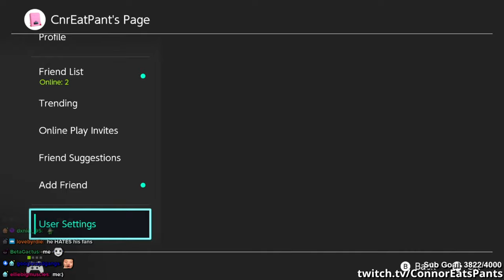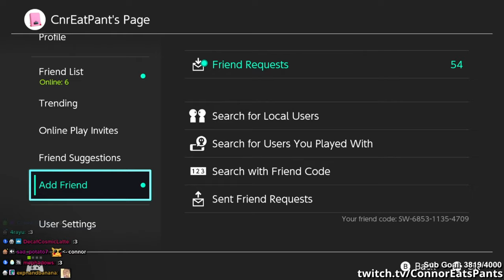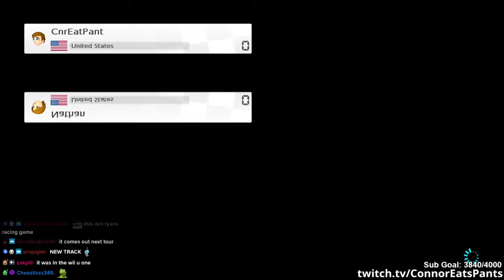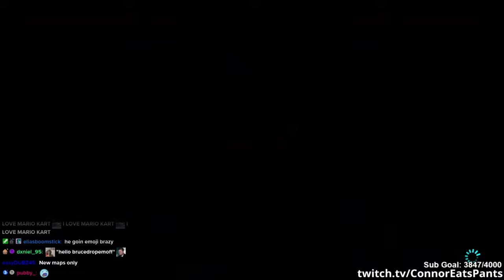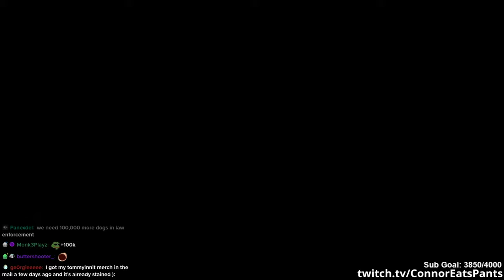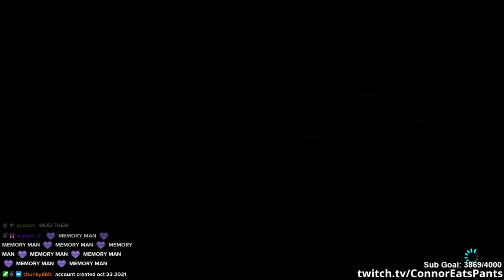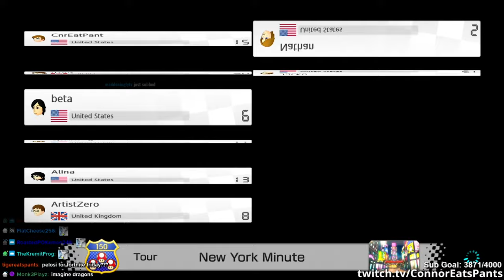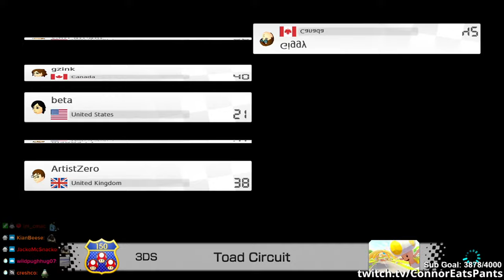Ezra Miller Joins My Mario Kart Lobby | ConnorEatsPants FULL VOD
Convicted felon Ezra Miller joins ConnorEatsPants and his viewers in Mario Kart!